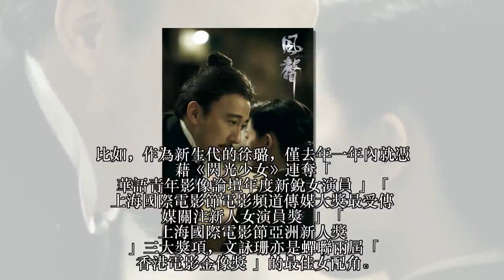《風聲》概念海報首發 人物關係暗流涌動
4月20日，由徐璐、文詠珊、趙立新、張志堅、楊祐寧、余皚磊、牛子藩等實力派演員坐陣，改編自麥家同名小說的年代諜戰大劇《風聲》首曝概念海報，同時還「慷慨」曝光了一批暗流涌動的人物劇照。該劇同名小說曾多次獲得各類文學獎項，且一直被網友盛讚為經典懸疑諜戰代表作，因此此次電視劇創作也備受矚目，該批物料一經推出，便立刻引來了網友熱議。

無關愛情，這是一場理智與智慧的較量

從概念海報和劇照海報可以看出，凌厲冷暗的風格和精緻縝密的細節，無一不貼合該劇高智商諜者生死對決的劇情。而隨處可見的破碎文字和隨風飄散的灰燼昭示著該劇的神秘詭譎和燒腦，更極大的烘托出了《風聲》原著黨最為痴迷的神秘色彩和懸疑氣氛。

除概念海報外，此次曝光的劇照也極具吸睛力，不同於前期已經曝光的第一批單人劇照，今日曝光的劇照中多了不少「對手戲」。演員動作及表現出的情緒均張力十足，不僅可以感受到劇情撲簌迷離險象環生，更隱隱透露著人物性格與命運。結合當前對於經典IP劇情的了解，該劇一反以往電視劇靠愛情支撐和推動劇情的做法，而是無限弱化感情線，集中燒腦懸疑，通過縝密的高智商對決推動劇情，也難怪網友感嘆「僅面對劇照